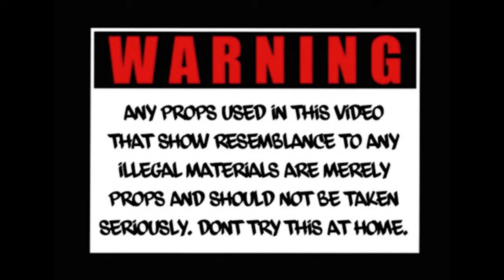GottaBag Clutch - Hard Times (Official Music Video)**shot by OwnLane Flims**